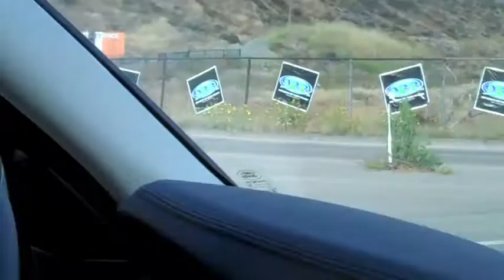Bieber Fever Hits San Diego!!!!